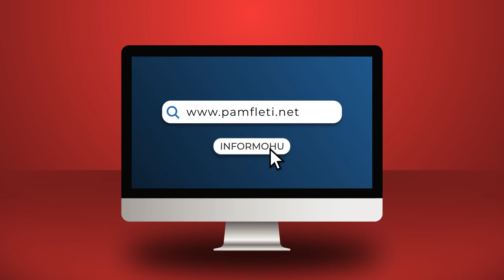Berisha e Basha në garë...